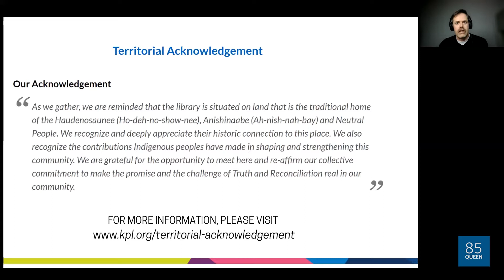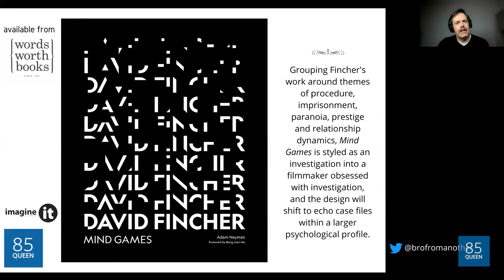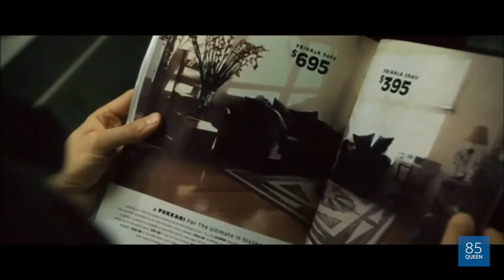85 Queen: Adam Nayman on David Fincher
Author and Film Critic Adam Nayman returns to Kitchener Public Library to discuss his latest book David Fincher: Mind Games.
Moderated by Mallory Andrews.

About the Book:
David Fincher: Mind Games is the definitive critical and visual survey of the Academy Award– and Golden Globe–nominated works of director David Fincher. From feature films Alien 3, Se7en, The Game, Fight Club, Panic Room, Zodiac, The Curious Case of Benjamin Button, The Social Network, The Girl With the Dragon Tattoo, Gone Girl, and Mank through his MTV clips for Madonna and the Rolling Stones and the Netflix series House of Cards and Mindhunter, each chapter weaves production history with original critical analysis, as well as with behind the scenes photography, still-frames, and original illustrations from Little White Lies' international team of artists and graphic designers. Mind Games also features interviews with Fincher's frequent collaborators, including Jeff Cronenweth, Angus Wall, Laray Mayfield, Holt McCallany, Howard Shore and Erik Messerschmidt.

Grouping Fincher's work around themes of procedure, imprisonment, paranoia, prestige and relationship dynamics, Mind Games is styled as an investigation into a filmmaker obsessed with investigation, and the design will shift to echo case files within a larger psychological profile